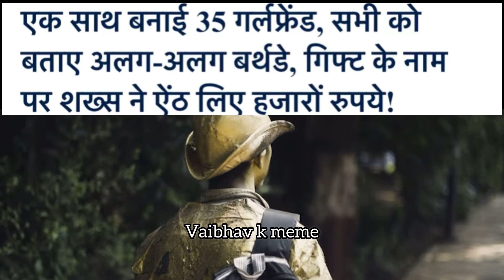Main abhi aisa insan ban gaya hoon na paise Chhapne ki machine meme template|paise chapne ki machine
Main abhi aisa insan ban gaya hoon na paise Chhapne ki machine meme template
paise chapne ki machine meme | Vaibhav k meme | golden boy meme | golden boy